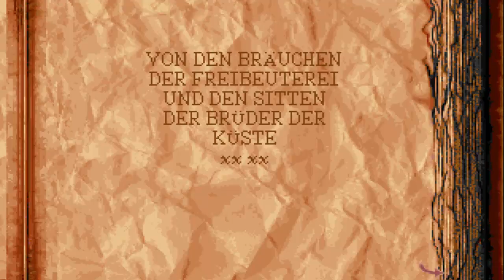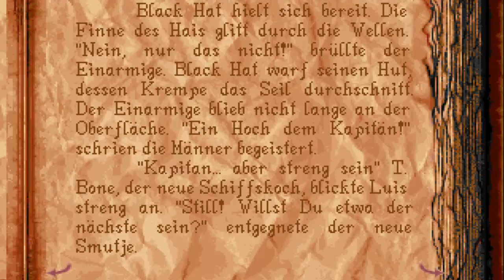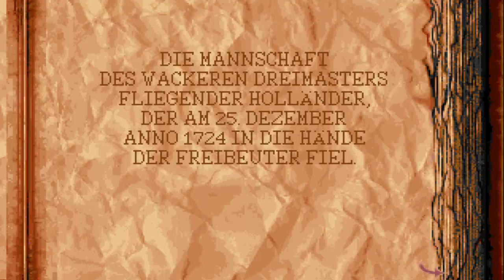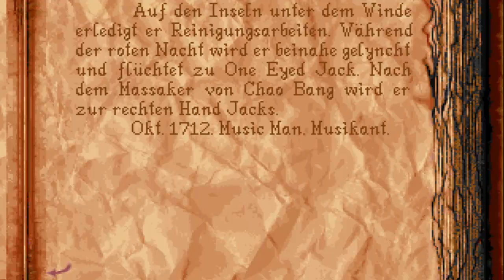ALONE IN THE DARK 2 (Facecam) [Folge 3] - Die oberen Stockwerke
▬▬▬▬▬▬▬▬▬▬▬[BLIND-Projekt!!!]▬▬▬▬▬▬▬▬▬▬▬▬▬▬▬▬
Endlich klappt es, dass wir ohne Schaden eine Etage höher können, wo direkt der nächste interessante Gegner auf uns wartet...und generell weitere Gegner...okay ich sehe mich mal noch weiter oben um...okaaaaay, das wird ein Spaß.

Entwickler / Publisher:  Infogrames / Infogrames

Genre: Survival Horror

Plattform: PC

Erstveröffentlichung: 1993